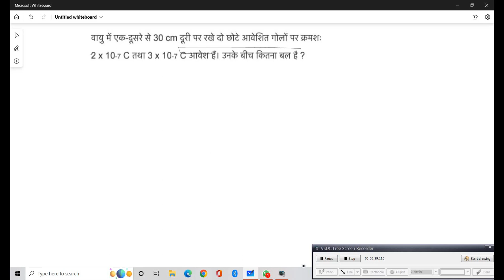Electric charged and field class 12th first question by baba academy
baba academy